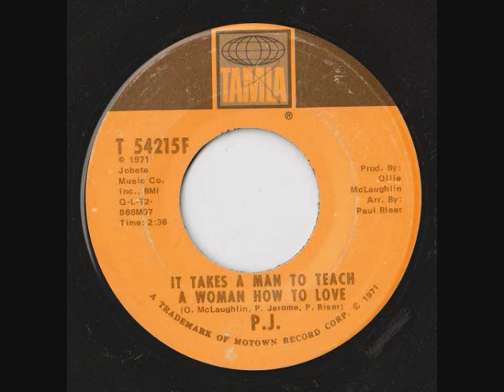P.J. - It takes a man to teach a woman how to love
Motown soul 1971